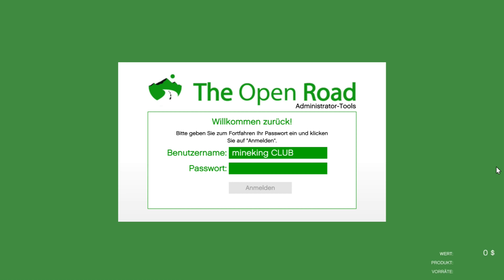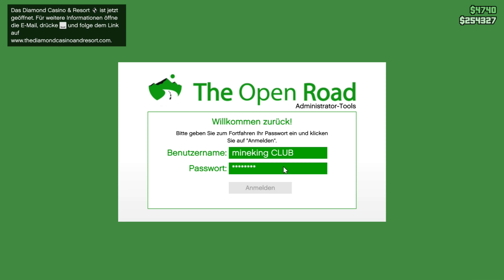Warenbeschaffung... | GTA Online #3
Hey Leute, heute werden wir GTA Online spielen! Viel Spass!

Mein Stuff :

-Speicher=1TB+512GB+2TB
-Marke=Asus Rog
-Maus=Roccat LUA
-Tastatur=Roccat Suora